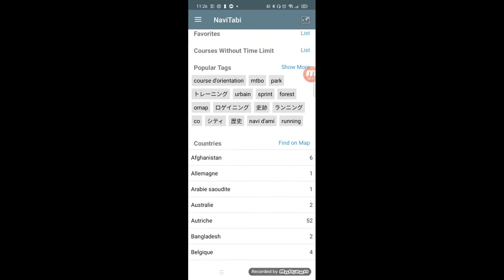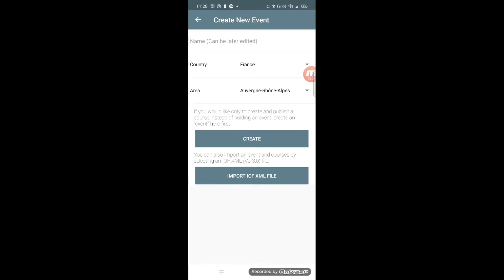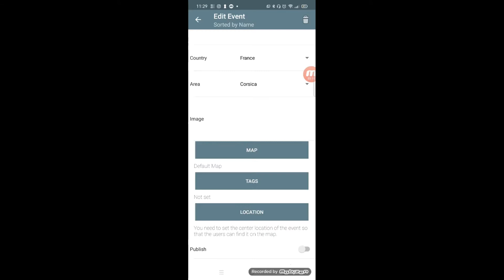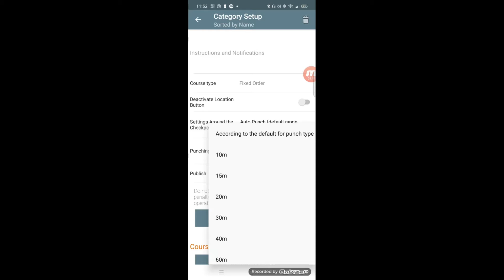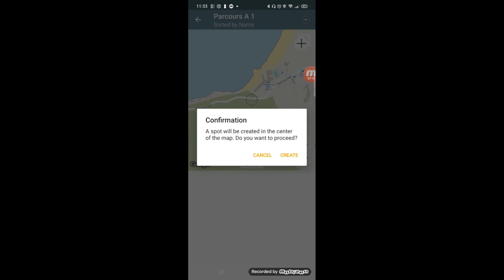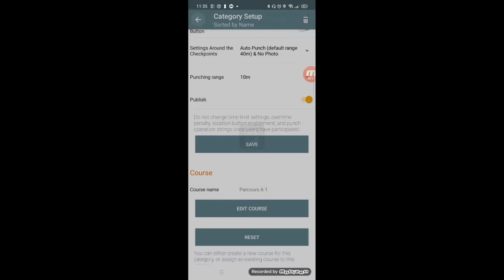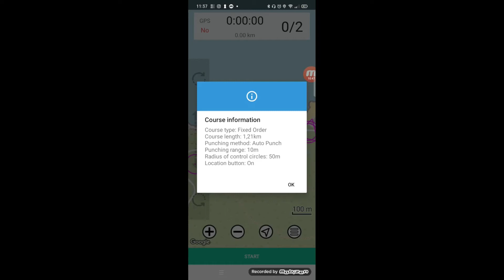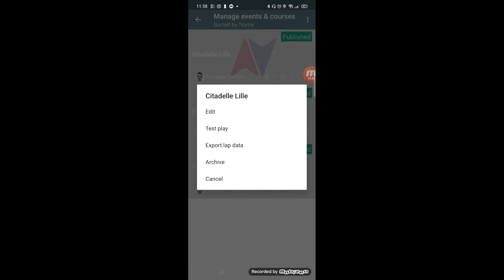Course d'orientation - APPLICATION Navitabi - EPS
Application NaviTabi: application qui permet de créer des parcours de Course d'orientation "n'importe où" (bien sûr attention à la sécurité) sans balise